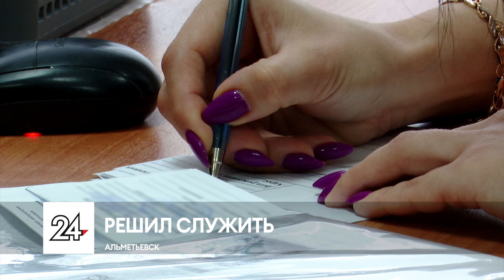В Альметьевске продолжает работу пункт по приему желающих служить по контракту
В Альметьевске продолжает работу пункт по приему желающих служить по контракту. Находится он в военкомате. О том, сложно ли пройти отбор, о социальных льготах, выплатах при поступлении на военную службу — в сюжете съемочной группы ЮВТ-24.